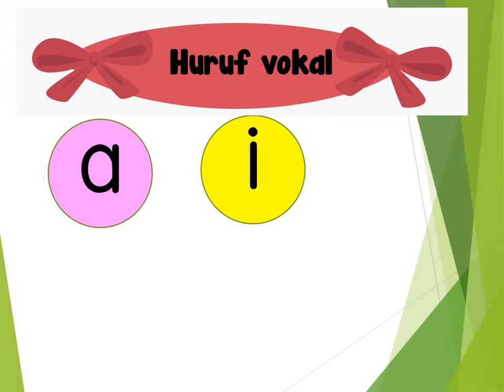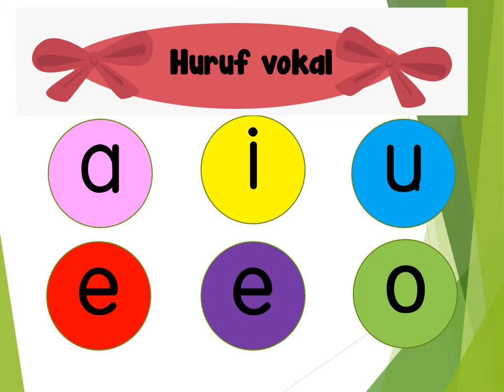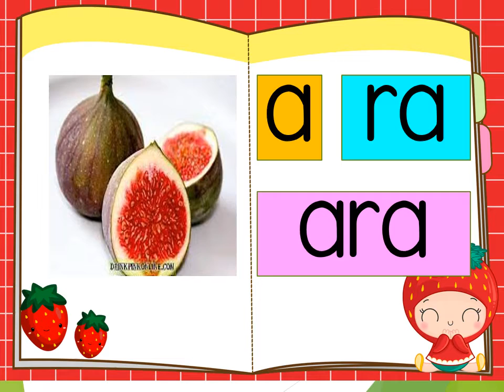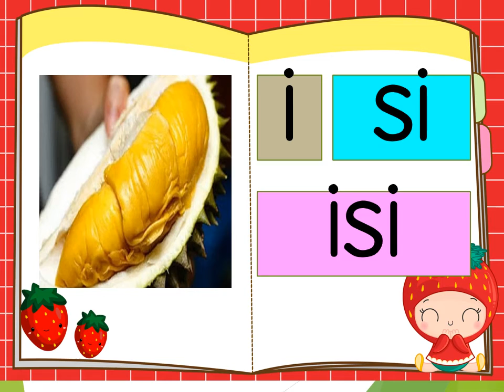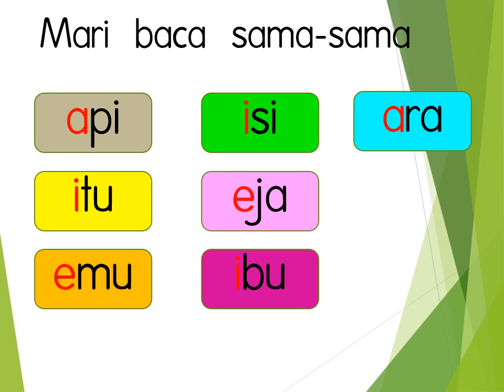BM PERKATAAN VKV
Daripada Cikgu Alelea